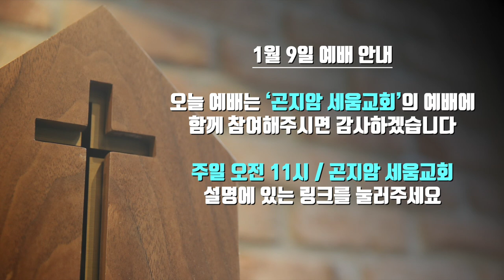2022년 1월 9일 더함교회 예배 안내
안녕하세요? 김대완 목사입니다.
오늘 예배는 '곤지암 세움교회'의 예배에 함께 참여해주시면 감사하겠습니다.
제가 세움교회에서 설교할 예정입니다.
아래 올려드린 링크를 클릭해주세요~